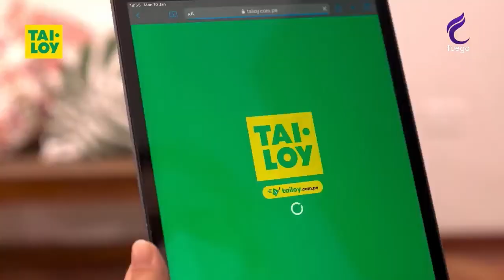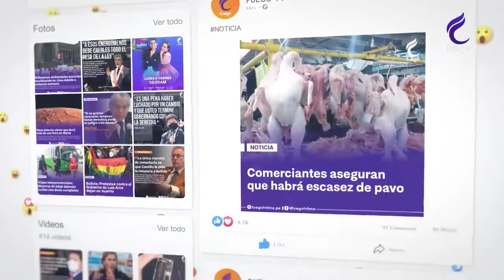LOS ASTROS / 6 DE ABRIL